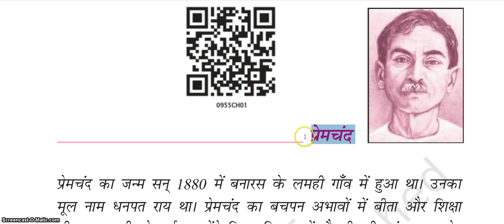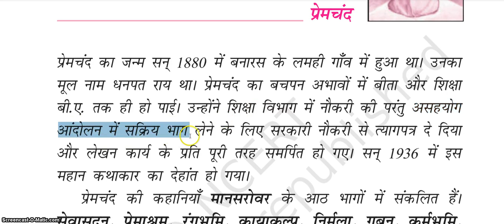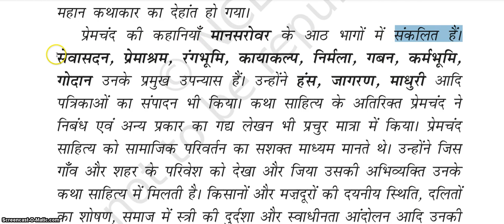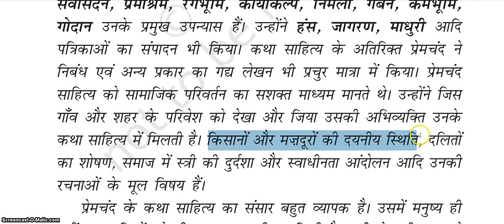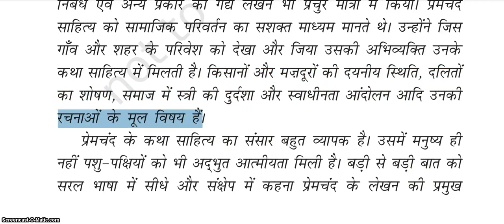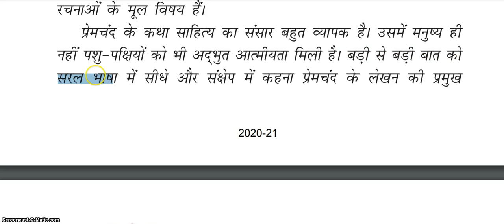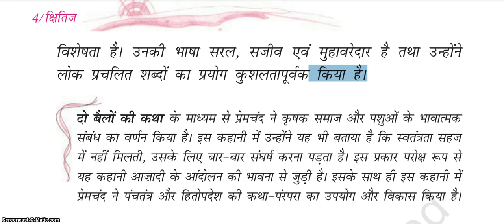मुंशी प्रेमचंद जीवन परिचय Class 9